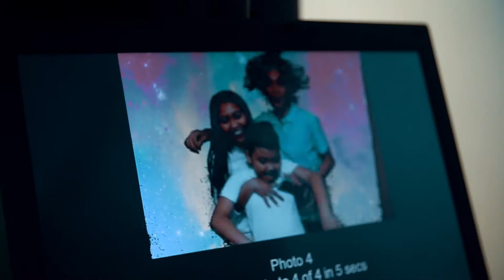Kaya turns 7